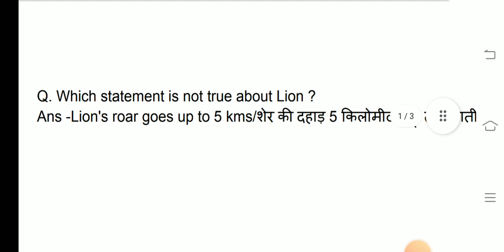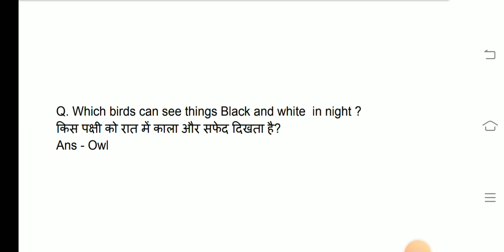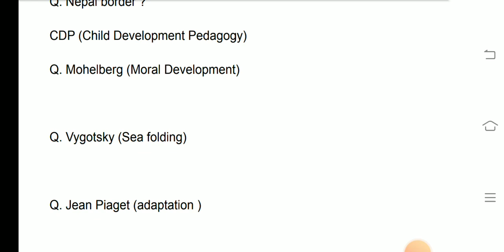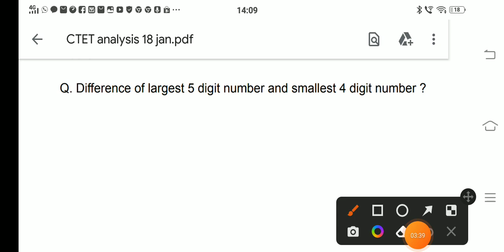CTET Exam Analysis 2022 | 18 Jan - Shift 1 | CTET Today Paper 1 (18 jan )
CTET shift 1 analysis
CTET shift 1 exam analysis
CTET17 jan shift 1 analysis
17 jan CTET  exam analysis
CTET paper १ exam analysis
CTET 18 jan exam analysis 2022
CTET review today
CTET exam review
CTET paper review
CTET analysis 2022
CTET Live Analysis from exam center
CTET analysis today
CTET analysis
CTET analysis live
CTET 17 jan 2022
CTET analysis 1st shift
CTET  2nd Shift 2022
CTET analysis today
CTET 17 jan 1st shift question
CTET Exam Review 2022
CTET cutoff
CTET cutoff 2022
CTET cutoff 2022
CTET cutoff 2021
CTET analysis
CTET 18 jan 2nd shift analysis
CTET
CTET analysis
CTET exam analysis
CTET Previous for CTET